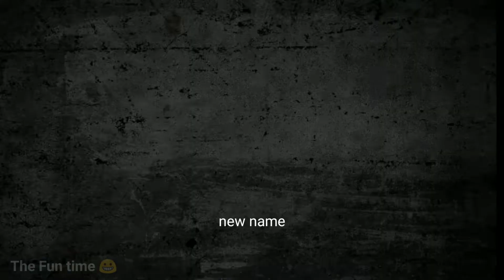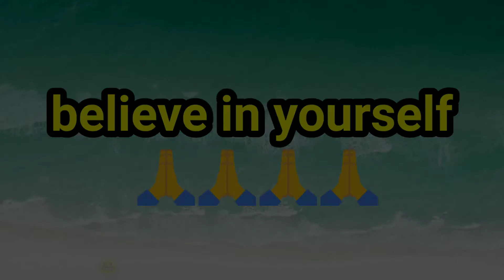Russ vs Ukrain war-दोस्तों ने दिया धोखा 😢 || like 🇺🇲अमेरिका || video का last seen जरूर देखें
दोस्तों आज से मैंने उस चैनल का नाम है द फन टाइम कर दिया है
इस वीडियो में आपको दिखाया गया है कि किस तरह एक दोस्त दूसरे दोस्त की मदद करने को बोल कर भी मजाक नहीं करता और रोज को धोखा दे होता है जैसे कि अमेरिका ने यूक्रेन को मदद का भरोसा देकर मदद नहीं किया

funny video's-

@CarryMinati @Round2hell @harshrajputofficial @djboysajidkhan197 @ManojDey @souravjvlogs @A2TheRealHero @thesun @TV9Bharatvarsh @ABPNews@The MriDul  @CarryMinati  @Dhakad news  @Back To The Fun  @KGT GAMER  @Thara bhai Joginder @Mani Meraj Vines
raj vines comedy new,mani meraj andha behra, mani meraj comedy andha behra gunga,dumb blind deaf,band aur barati, band aur
comedy election, mani meraj comedy episode, mani meraj comedy election 2,oouii mera malayalam, comedy video mein